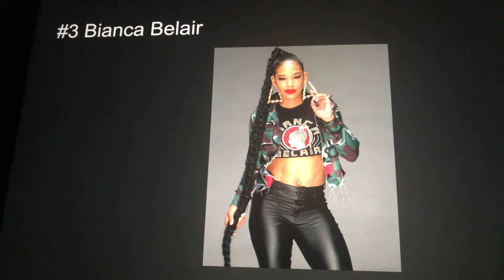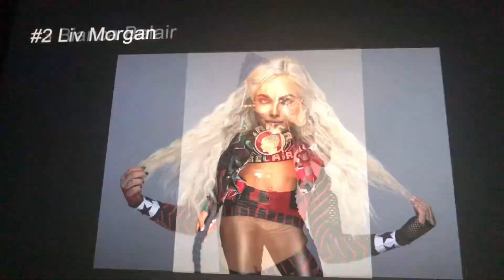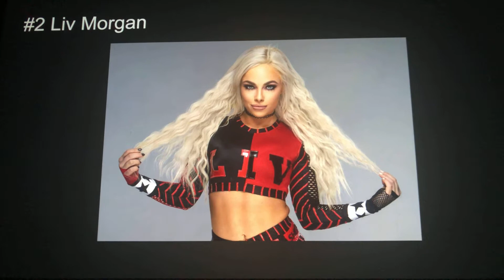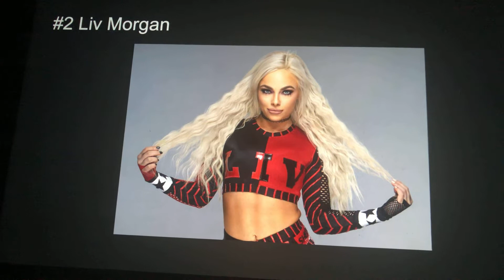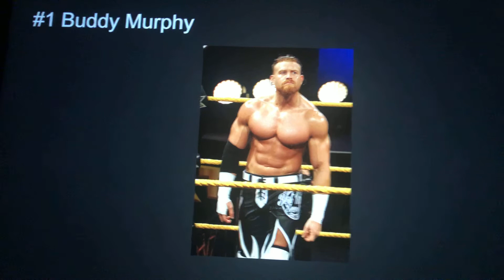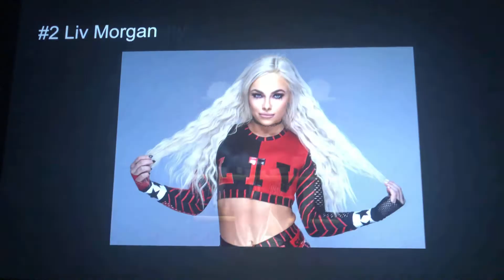5 WWE Superstars That Need To Be Pushed For 2021